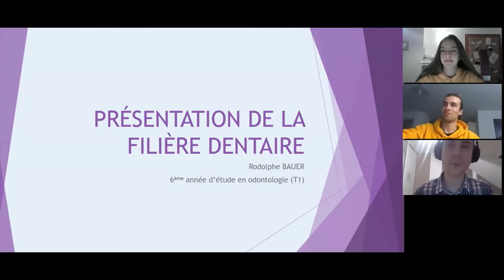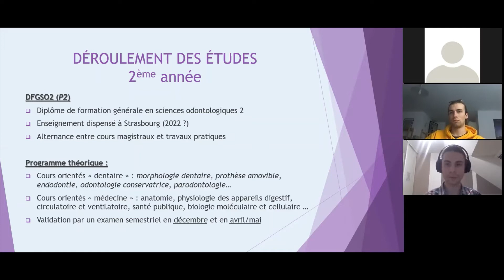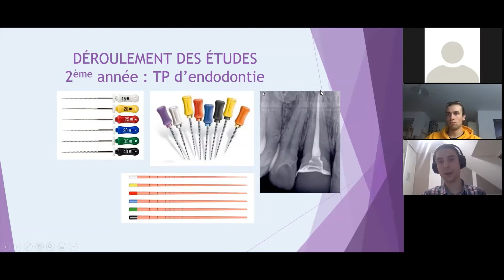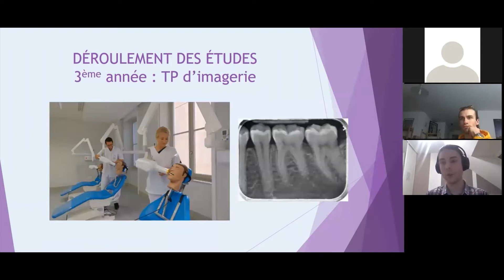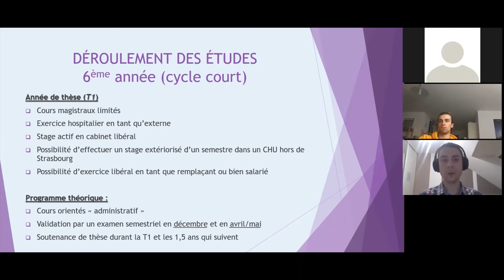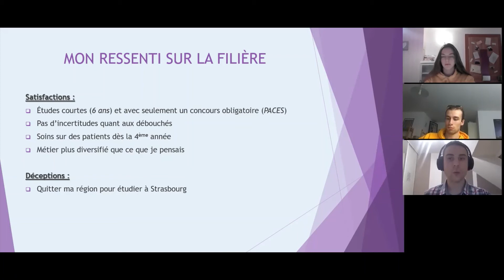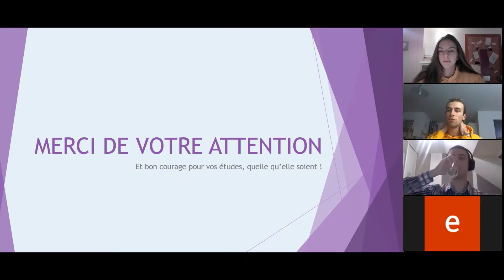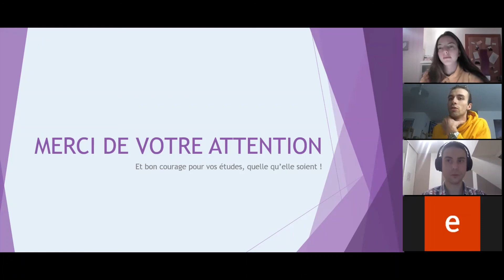TUT'ORIENTES: DENTAIRE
Bonsoiiiiir les loulousssss ❤️❤️

Merci à toi, pour le temps accordé!

 Bon courage, on vous love!!

Ne stressez pas trop, vous êtes les meilleurs ! ❤️❤️❤️

MONTAGE : Antigone
MINIATURE : Lesnouilles